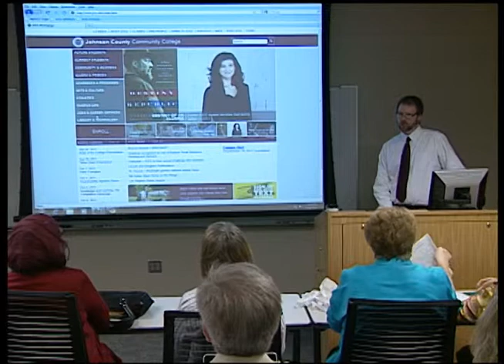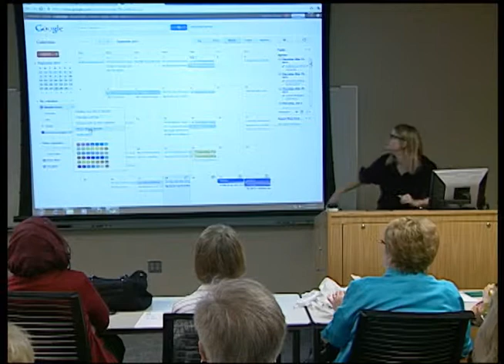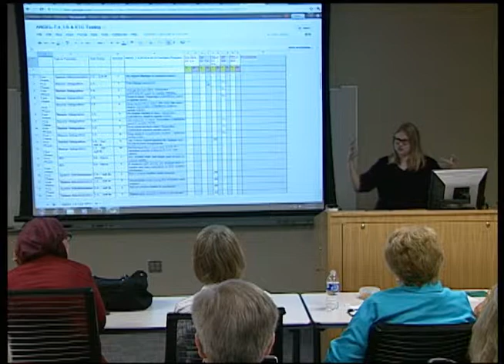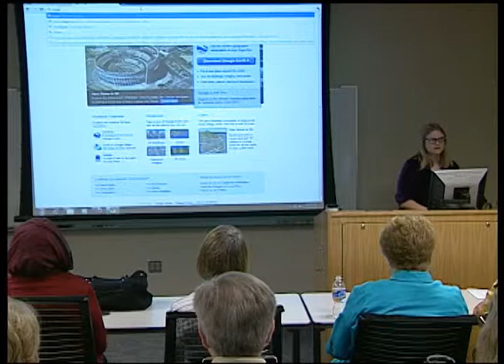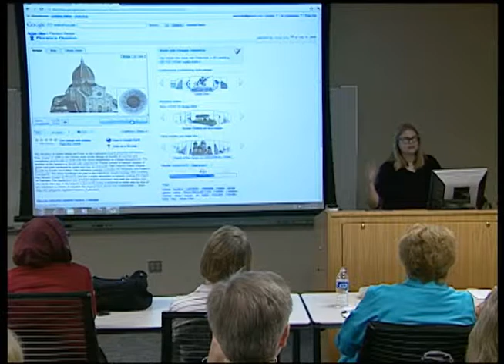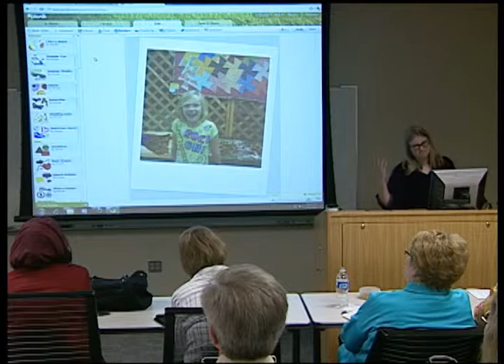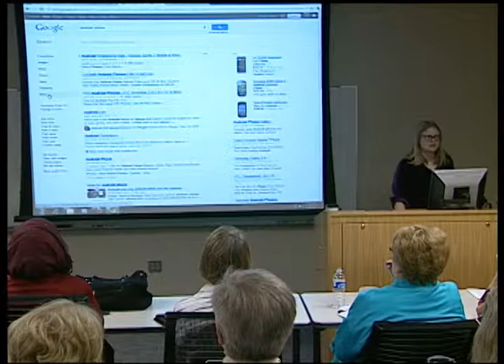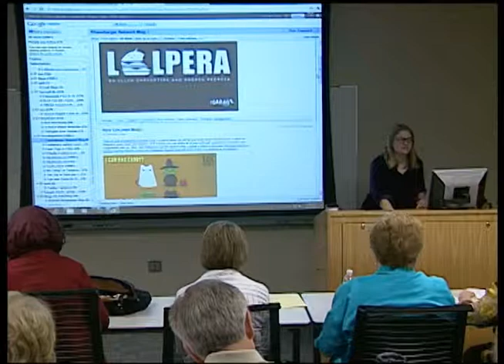2011-09-28 Google Apps: Docs, Reader, Voice, Video, etc.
9/28/2011 Your Google account connects you to Gmail and so much more. We will talk about a few of the many free tools that are called Google Apps and are all available with any web browser and a connection to the internet.